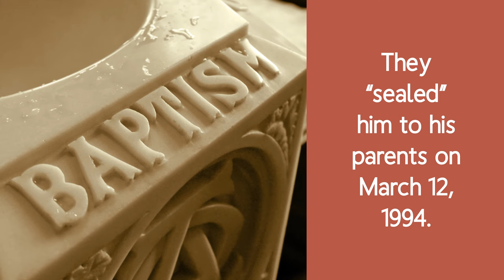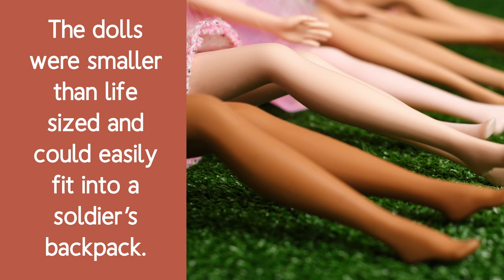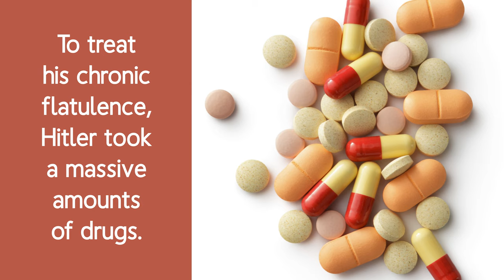10 Shocking Facts about Hitler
He was one of the most evil tyrants in the world, yet who was Adolf Hitler, and how did he rise to such immense power in a democratic country? From his humble beginnings as a fledgling artist to the architect of the Final Solution, this list of interesting Adolf Hitler facts can help shed light on both the man and the tyrant.

1. Mormons posthumously baptized and endowed Hitler in 1993. They “sealed” him to his parents on March 12, 1994.

2. Hitler never visited a single concentration camp.

3. When he was a boy, Hitler wanted to be a priest.

4. Hitler was Time Magazine’s Man of the Year in 1938.

5. Hitler plotted to kill Sir Winston Churchill with exploding chocolate.

6. Hitler never learned to drive, though he spearheaded the development of the Volkswagen car.

7. To combat syphilis among Nazi soldiers, Hitler gave them blow-up sex dolls. The dolls were smaller than life sized and could easily fit into a soldier’s backpack.

8. Hitler’s first crush was a young Jewish girl named Stefanie Isak. He allegedly stalked her and fantasized about kidnapping and committing suicide with her.

9. To treat his chronic flatulence, Hitler took a massive amounts of drugs.

10. Hitler planned to create a “Museum of an Extinct Race” after he exterminated the Jews.